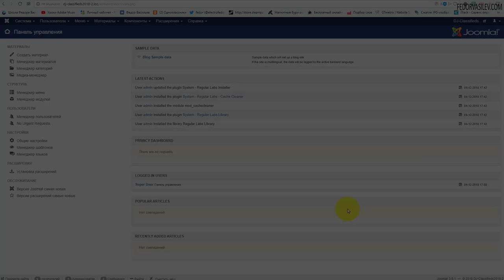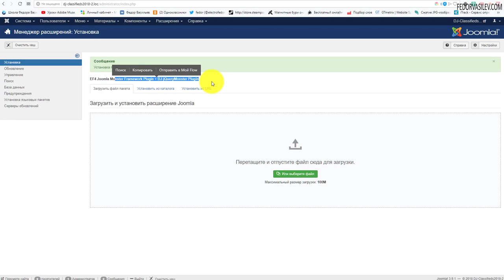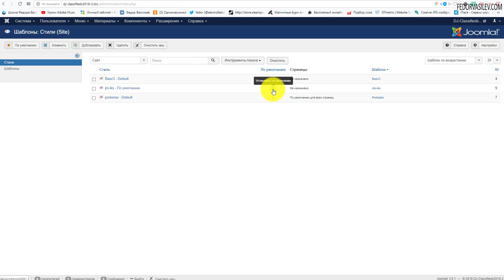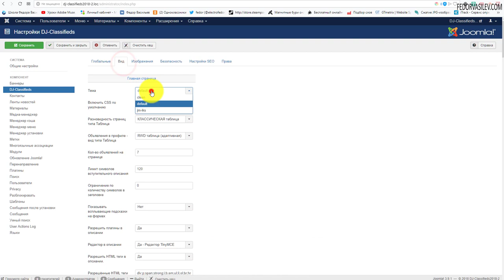Порядок установки DJ-Classifieds - объявления и JM-IKS шаблона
В этом видео, произведем установку всех необходимых дополнений DJ-Classifieds, JM-IKS на Joomla.